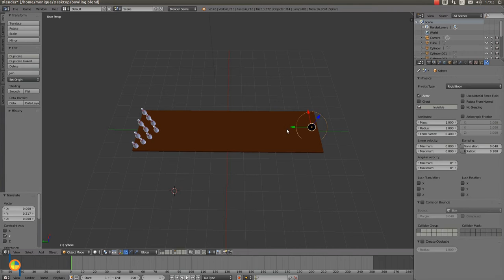Lesson 8 bowling